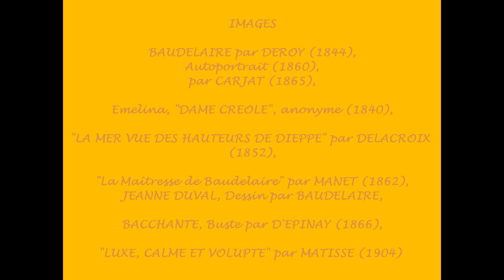BAUDELAIRE (musical)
Diaporama sur le poète, musique Raymond et Bastien Boni